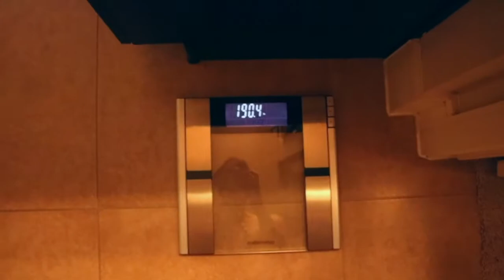Prep Life #9 | Being Honest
If you want something you've never had, do things you've never done.
Don't be afraid of change. Do what it takes and get it done. No one can stop you but yourself.